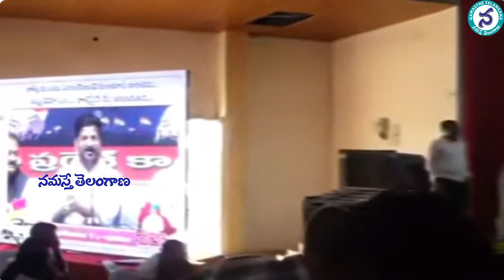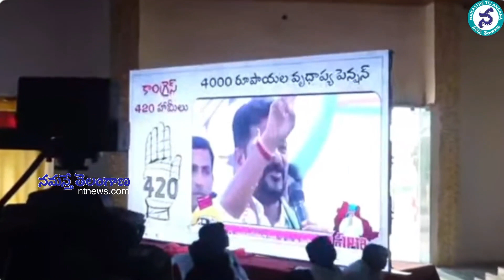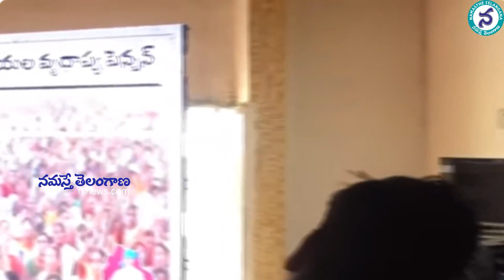రేవంత్ రెడ్డి వీడియోలు చూపించిన హ‌రీష్ రావు || Harish Rao Reveals Video of CM Revanth Reddy || BRS